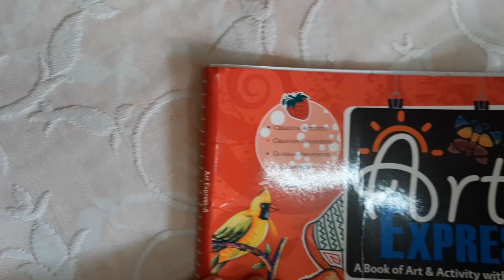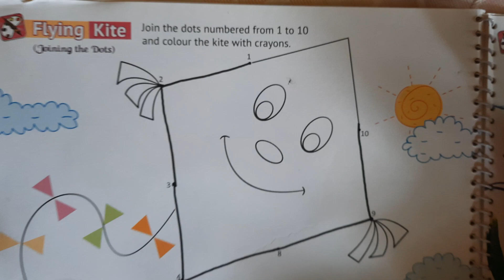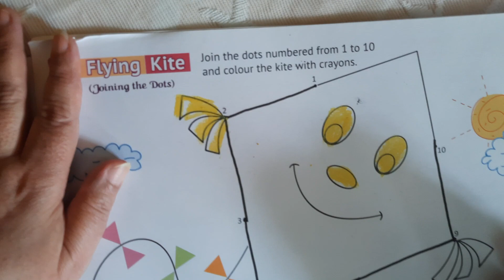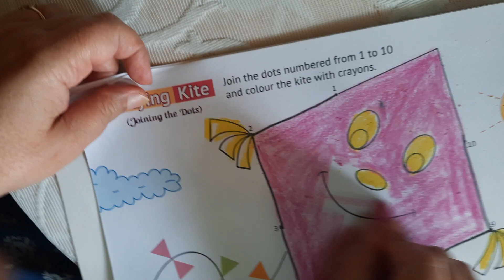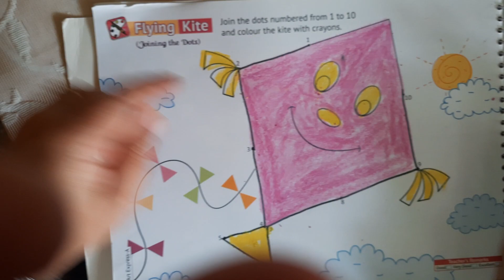Art and craft activity